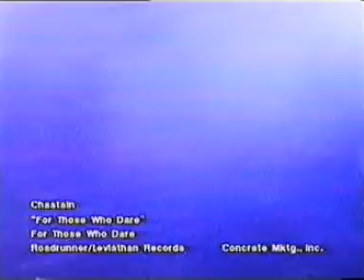Chastain For Those Who Dare